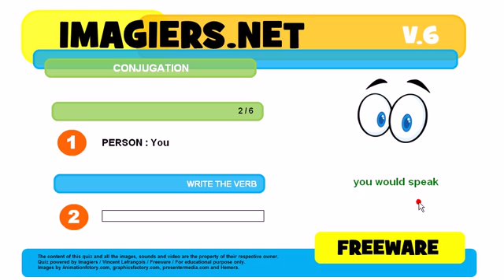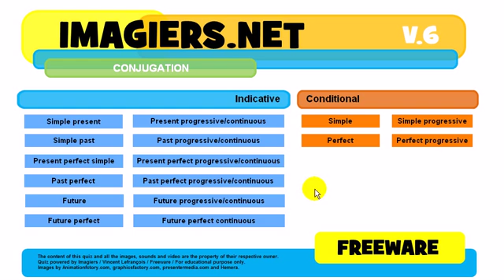How to conjugate # to speak